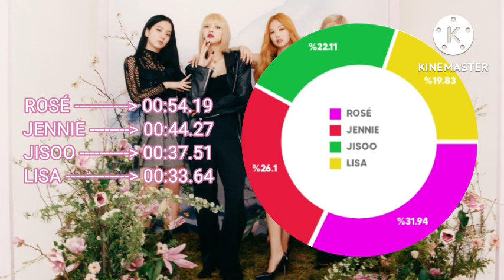BLACKPINK x PUBG MOBILE ~ Ready For Love (Line Distribution)